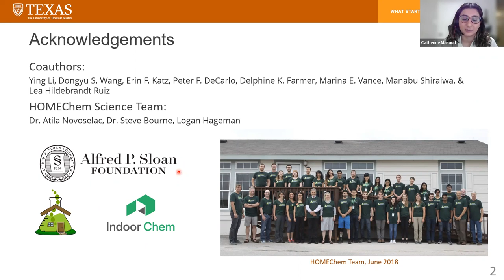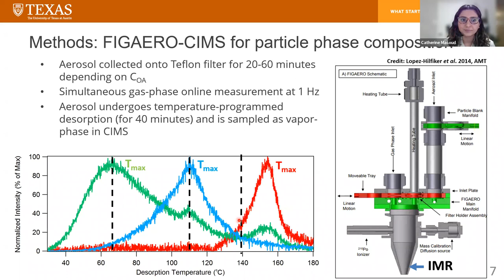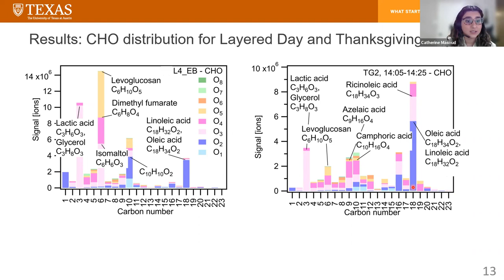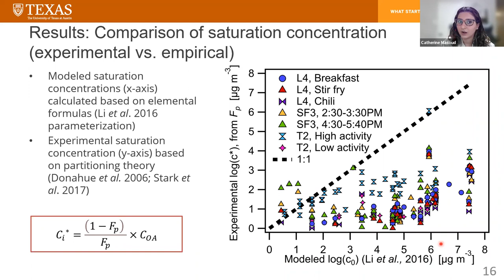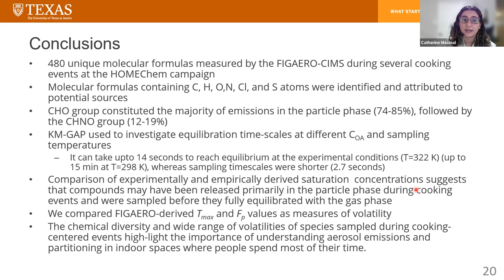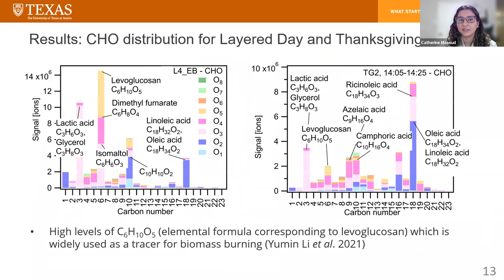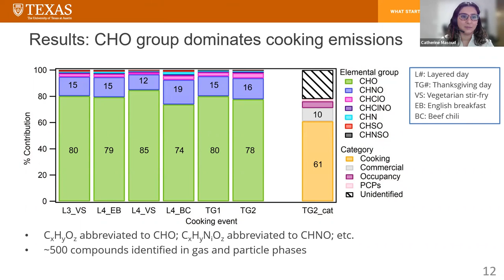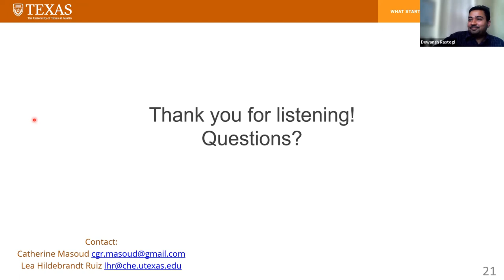Molecular Composition and Gas-Particle Partitioning of Indoor Cooking Aerosol:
Title: Molecular composition and gas-particle partitioning of indoor cooking aerosol: Insights from a FIGAERO-CIMS and kinetic aerosol modeling

During the House Observations of Microbial and Environmental Chemistry (HOMEChem) campaign, we simulated cooking, cleaning, and occupancy activities in a model house and measured the resulting gas- and particle-phase emissions using a High-Resolution Time-of-Flight Chemical Ionization Mass Spectrometer (FIGAERO-HR-ToF-CIMS). In this work, we identify the molecular formulas for compounds released on cooking-centered days and attribute them to potential sources. We investigate the volatility of the measured species based on their maximum desorption temperatures, gas-particle partitioning within the FIGAERO-CIMS, and using a molecular corridor parameterization to estimate saturation concentrations based on molecular formulas. We use a kinetic multi-layer model of gas-particle interactions in aerosols and clouds (KM-GAP) to calculate equilibration timescales. The chemical diversity and wide range of volatilities of species sampled during cooking-centered events highlight the importance of understanding aerosol emissions and partitioning in indoor spaces where people spend most of their time.

Speaker Bio: Catherine Masoud received her PhD in Chemical Engineering from the University of Texas at Austin in August 2022. She was a part of Dr. Lea Hildebrandt Ruiz’s group which studies indoor and outdoor air quality. During her PhD, she worked on various projects including studying atmospheric chlorine chemistry using environmental chamber experiments, measuring chlorine and chlorinated species at unconventional oil land gas development regions in Texas, and finally studying the impacts of activities such as cooking on indoor air quality, which is what she will be talking about in today’s webinar. After completing her PhD, Catherine joined an environmental consulting firm AECOM in Houston, TX where she is currently an Air Quality Specialist working with the Air Permitting and Air Quality Measurement groups.